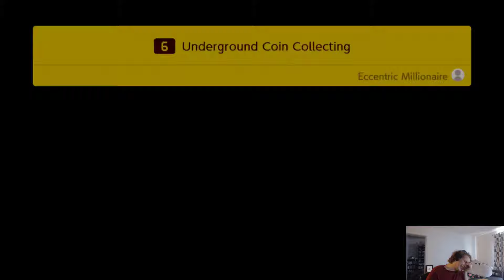Let's play Super Mario Maker 2 part 2 - Story Mode